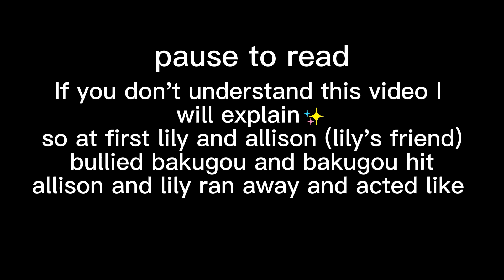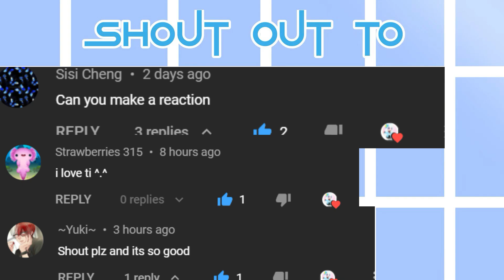mha react to "monster" || MHA/BNHA || read desc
🧡💚welcome to my description🧡💚
-ˋˏ ༻❁༺ ˎˊ- thx for watching -ˋˏ ༻❁༺ ˎˊ-
-ˋˏ ༻❁༺ ˎˊ- thx for liking -ˋˏ ༻❁༺ ˎˊ-
-ˋˏ ༻❁༺ ˎˊ- thx for everything -ˋˏ ༻❁༺ ˎˊ-
Ohayo☀️ / Oyasumi🌚
inspired: -
credit: -
thumbnail: -
characters:
Ft. kirishima eijiro
Ft. jiro kyouka
Ft. ashido mina
Ft. tsuyu asui
Ft. ochaco uraraka
Ft. izuku midoriya
Ft. togata mirio
Ft. nejire hado
Ft. tamaki amajiki
Ft. inko midoriya
Ft. mitsuki bakugou
Ft. All For One (hisashi midoriya)